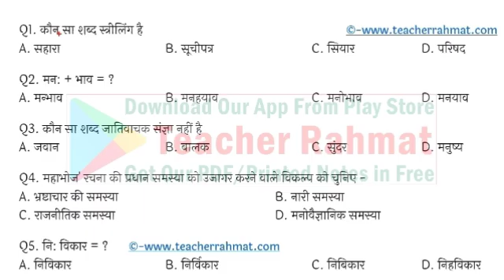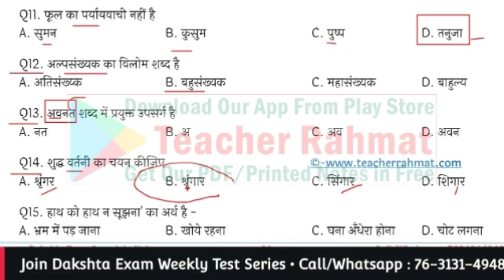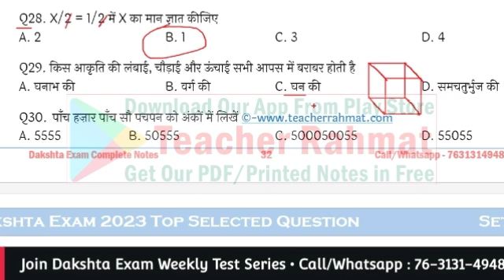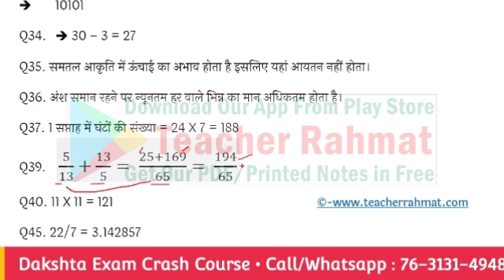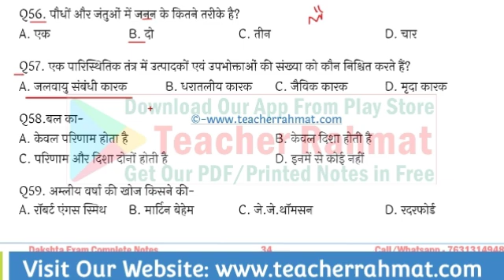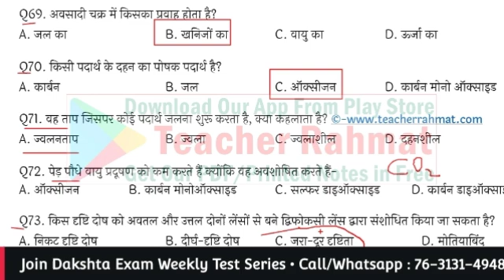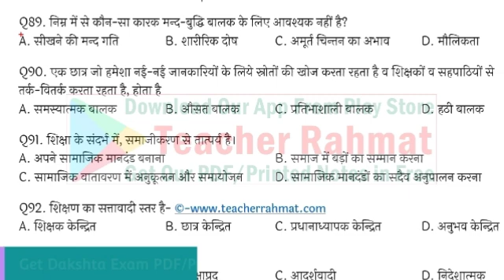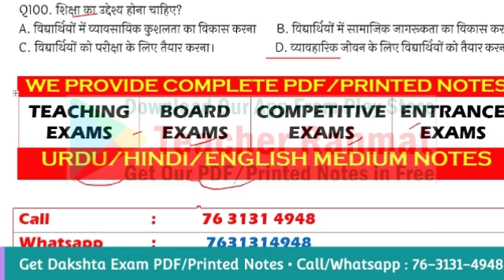General Teacher Dakshta Exam 2023 Mock Test 04 - Dakshta Exam Syllabus Based Practice Set By NCERT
Get दक्षता परीक्षा Complete PDF Notes and Printed Copy in Hindi/Urdu Medium.
Also Get Dakshta Exam Crash Course & OMR Based Test Series

1. Get free study material for all subjects.
2. Get previous years question paper with solution.
3. Get sample paper and model question with solution.
4. Give a better direction to the preparation with mock tests and quizzes.
5. Provide subject wise PDF Notes for All Exams.

Dakshta Exam 2023 Test Series Solution | दक्षता परीक्षा प्रैक्टिस सेट | Test_3 for General Teacher
1. सामान्य शिक्षक दक्षता परीक्षा
2. शिक्षक दक्षता परीक्षा बिहार
3. Dakshta Exam Crash Course
4. dakshta exam notes for urdu teacher
5. dakshta exam Model paper